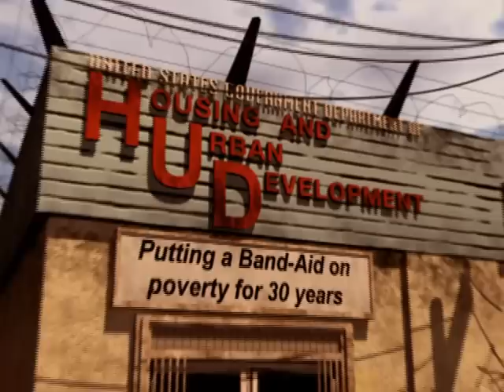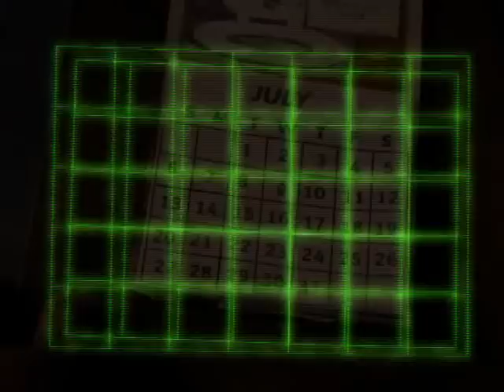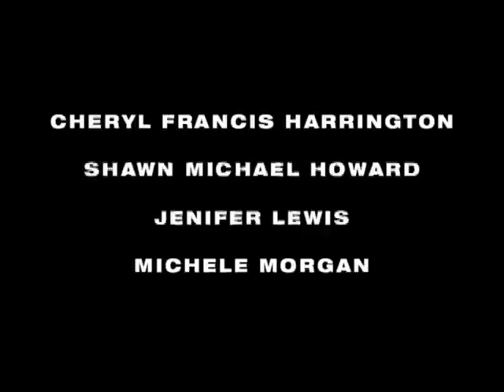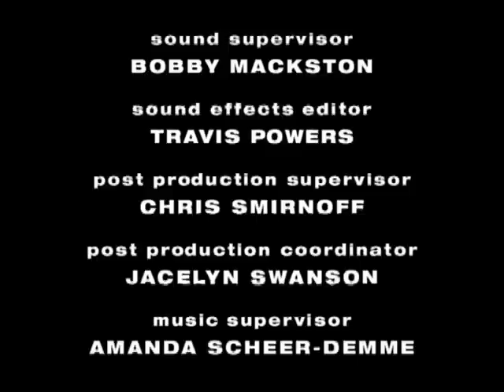The PJs S01E08 He's Gotta Have It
A prescription drug to stabilize blood pressure increases Thurgood's libido.